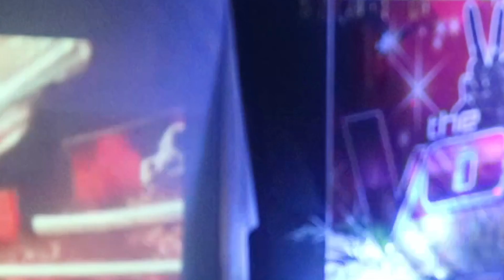The Voice Concepcion Contestant No. 3 Luisa l Kahit Ayaw Mo Na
The Voice Concepcion below 14 years old Category Contestant No. 3 Ms. Luisa. Please watch out other videos of The Voice Of Concepcion.
I wish you like the video and wish to see you on the next vlog..

Address: Barangay Concepcion Busuanga Palawan Philippines